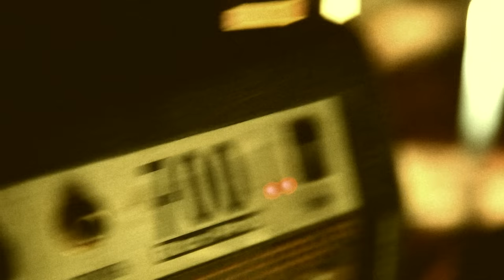The Wanton Bishops - "Sleep With The Lights On" [Official Video]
Filmed live on a sweaty night at Radio Beirut.

Sleep With The Lights On is dedicated to the memory of Lisa Harawi.

BAND
Nader Mansour (vocals, harmonica, guitar) and Eddy Ghosein (guitar, backing vocals)

On stage:
Drums: Anthony Abi Nader
Bass: Faisal Itani

On the studio track:
Drums: Malek Rizkallah
Bass: Pascal Sarkis
Recorded with the brilliant Fadi Tabbal at Tunefork Studios.

VIDEO CREW
Director : Roy Jamhouri
Producer : Jinane Chaaya
Director of Photography : Roy Jamhouri
Camera Operators :
Jinane Chaaya
Roy Jamhouri
Celine Layous
Gaffer : Luana Bassil
Editing : Roy Jamhouri
Color Grading : Shady Chaaban
Special Thanks : François Monayer, Beirut Jam Sessions

MADE IN BEIRUT. 2012.

LYRICS

Well the sun went up,
Sun went down,
I couldn't see,
You around

I left the city,
Breeze of the mountain,
But the night had no pity,
Shattered my dreams

Aaaaaaaaaaa, aaaaaaaa,aaaaaaaaa,aaaaaaaa (x2)

I cleaned up my act,
For judgment day,
Lord have mercy,
Pray for me pray

For my sins be forgiven,
So I can pass the test,
To see you again in heaven,
Where angels rest

Aaaaaaaa,aaaaaaaa,aaaaaa,aaaaaaa (x2)

Aaaaaaaaa, aaaaaa, aaaaa, aaaaa

Yeaaaaah, sleep with the lights on,
I sleep with the lights on,
Ohh lord oh lord,
I shiver and I shiver,
Cry me a river,
Now that you're gone yeah

Yeeees  yes, sleep with the lights on
Sleep with the lights on,
Now that you're gone,
Oh shiver and I shiver
I'm all alone, oh
Sleep with the lights on uhh,
Shiver shiver shiver shiver,
You're gone
You're gone